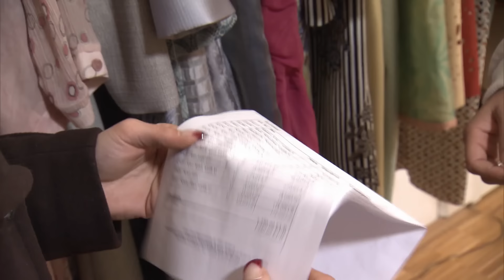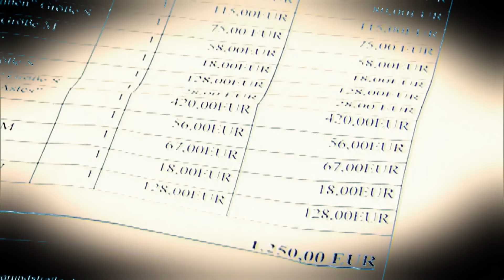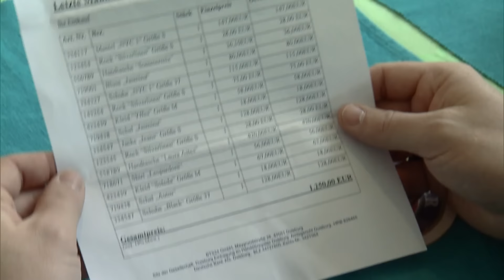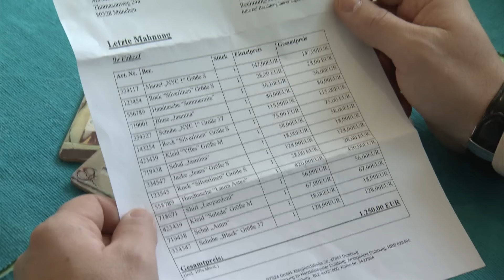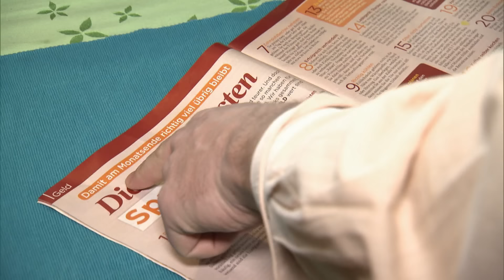Spar-Alarm: Geiz ist nicht geil! | Part 2 | Hilf Mir!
Die 25-jährige Miriam liebt ihren Ehemann Andreas und hat ihren Job aufgegeben, um nur für ihn da zu sein. Aber schon bald macht ihr sein schlimmer Geiz zunehmend zu schaffen. Andreas hält selbst alltägliche Ausgaben einer jungen Frau für Luxus und gegen Luxus sind er und seine Mutter hochgradig allergisch. Miriam weiß bald keinen anderen Ausweg mehr als zu stehlen und zu betrügen, um an Geld zu kommen, mit dem sie ihre Schulden bezahlen kann. So gerät sie immer tiefer in die Misere, bis sie nur noch einen Ausweg sieht.